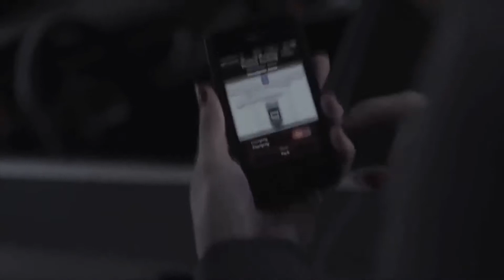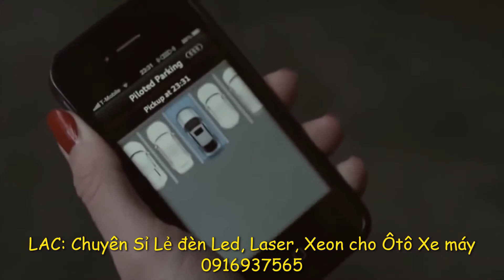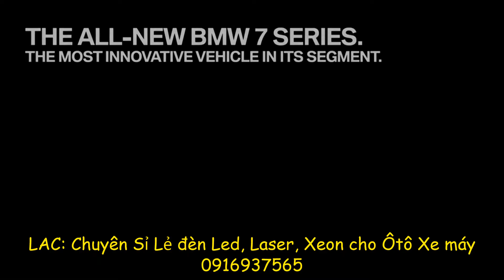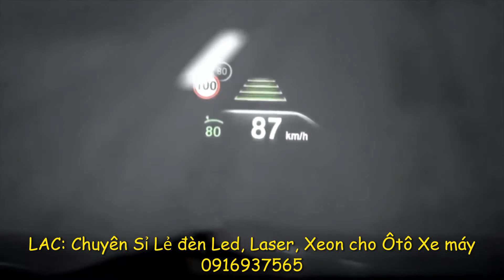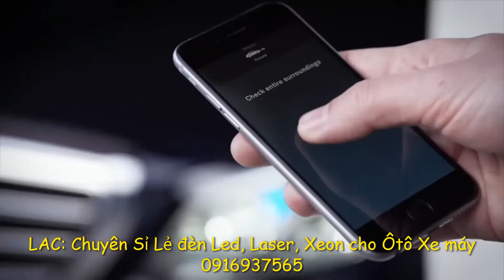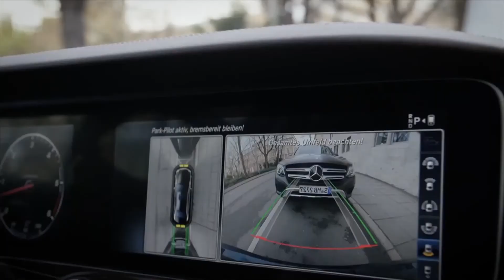So sánh đỗ xe tự động giữa Audi, BMW và Mercedes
Công ty Cổ phần Thiết bị Lạc Hồng chuyên cung cấp các loại phụ tùng, phụ kiện xe hơi công nghệ mới nhất
Công ty Cổ phần Thiết bị Lạc Hồng chuyên cung cấp các loại máy khoan đá thủy lực máy khoan đá khí nén.